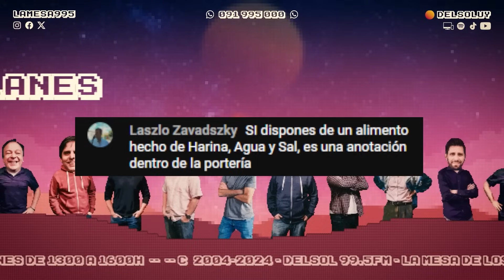LaMesa | PROGRAMA COMPLETO | 12/11/2024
¿Estuvo bien lo de Spreen en Riestra? ¿El Líder debería debutar en Primera? La movida de Spreen con Deportivo Riestra, ¿estuvo bien o mal? ¿Cuál es el límite de la acción de marketing? ¿Podremos hacer que el Líder cumpla su sueño de debutar en Primera a los 50 años?

00:00 - La Charla
41:44 - Bloque 2
1:08:26 - Sobremesa
1:34:09 - Tio Aldo